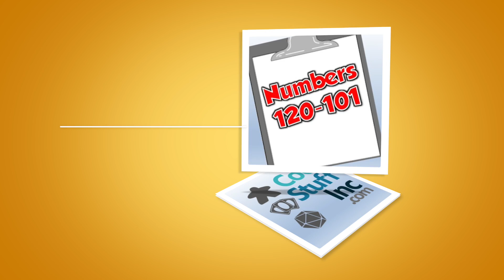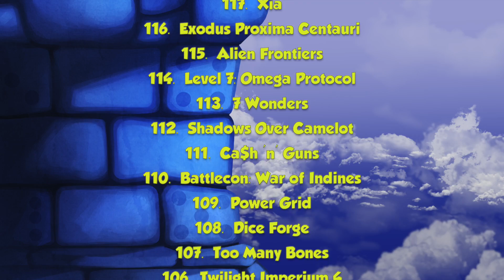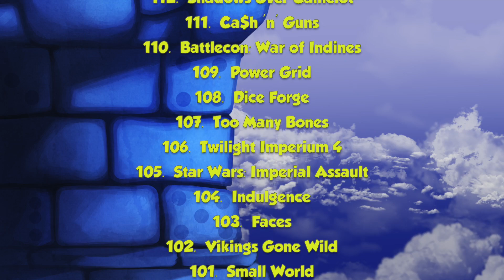Tom Vasel's Next Best Games of All Time #120-101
Tom Vasel presents the 20 games that JUST missed his Top 100!

00:00 - Introduction
00:35 - Number 120
01:08 - Number 119
01:28 - Number 118
01:56 - Number 117
02:23 - Number 116
02:48 - Number 115
03:19 - Number 114
03:54 - Number 113
04:22 - Number 112
04:47 - Number 111
05:16 - Number 110
05:40 - Number 109
06:23 - Number 108
06:49 - Number 107
07:23 - Number 106
08:02 - Number 105
08:11 - Number 104
08:46 - Number 103
09:15 - Number 102
09:49 - Number 101